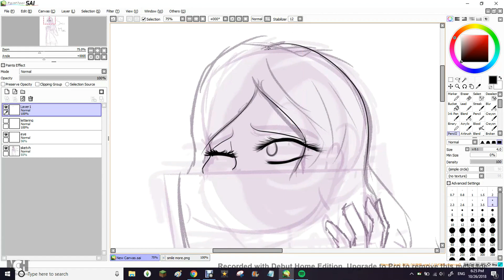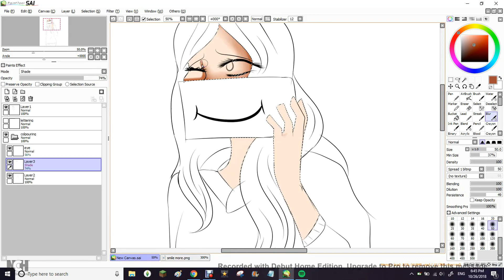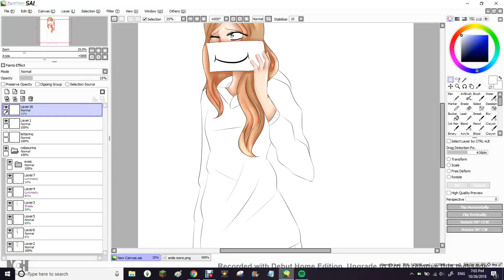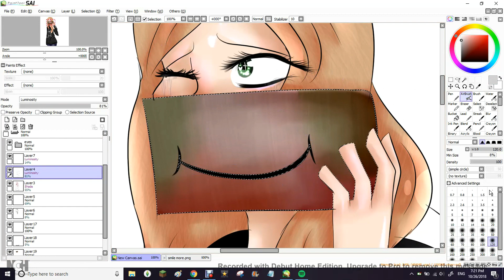[SPEEDPAINT] Smile More!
I drew something like this a while ago, and i really wanted to redraw it!
BTS (방탄소년단) - I NEED U - Music Box Edition